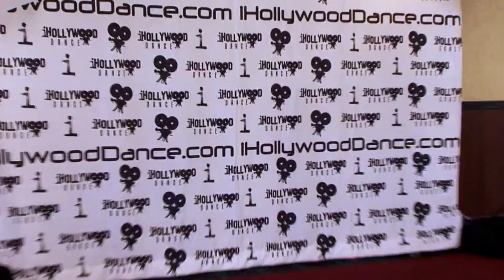Dance Moms-Justice and Vivi's Duet, "Rock and Roll"(S1E10 Flashback)